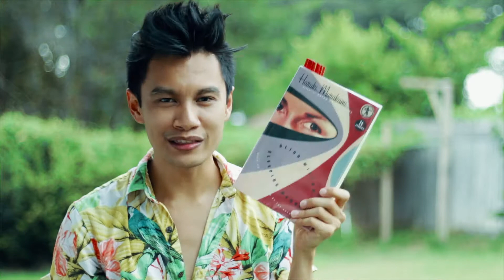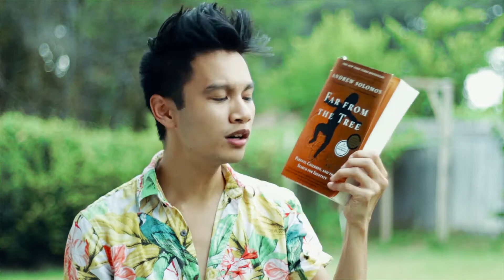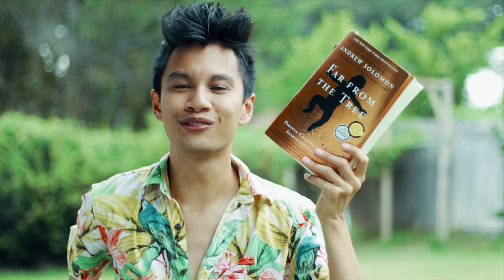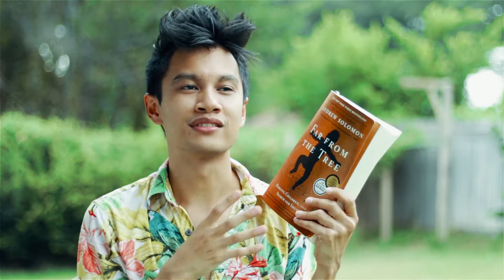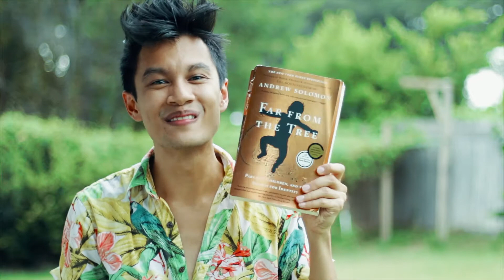SWEATING | Friday Reads 7/21/17